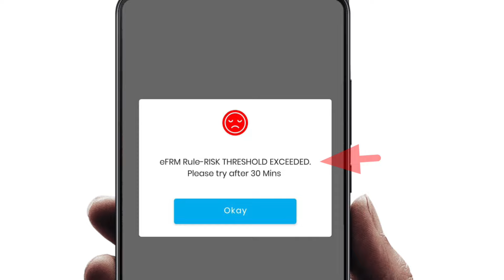आधार निकासी नियम, Aeps New Rules 2024, AEPS Money Withdrawal, AEPS ID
aeps New updates sbi aeps problem
aeps Transaction Limit
aeps rules 2024
aeps id new update 2024
aeps id new update
aeps id disabled showing
aeps id new updates
aeps cash withdrawal system
aeps id aeps Transaction
aeps debit facility disabled
AePS enable process
AePS problem solution
aeps Transaction Limit Solution
aeps Transaction Limit Solution Aeps Limit
aeps limit update sbi Aeps Problem
aeps Transaction Update New update
aeps aadhar Withdrawal system news
aeps New rules Aeps New id
aeps Transaction Limit
aeps Transaction New Update News
AePS News Today, aeps Npci update
aeps risk threshold problem
aeps Risk threshold solution
aeps risk threshold issue
aeps id risk threshold
aeps id risk threshold issue solve
sbi aeps Risk threshold problem
sbi aeps Risk threshold error Solution
sbi aeps problem solution aeps id
aeps Transaction Limit Solution Aeps id
aeps Transaction New rules 2024,